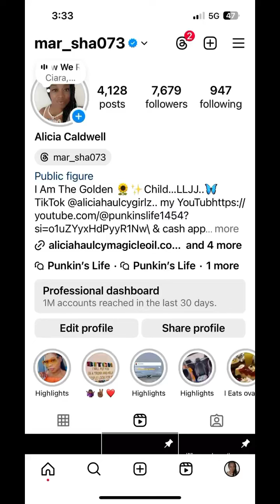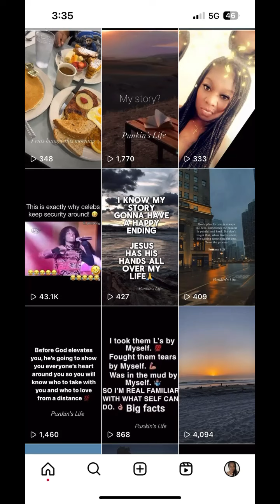I Don’t Do This S__T For Nothing.. Hustle & Motivate ✨💫🌻🌞🌕🔮🌟come follow me on IG ❤️